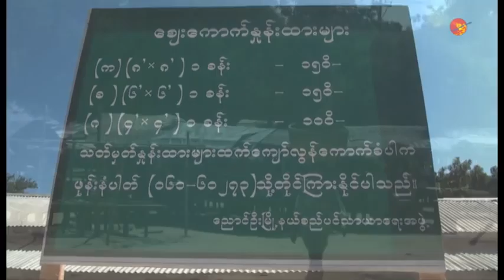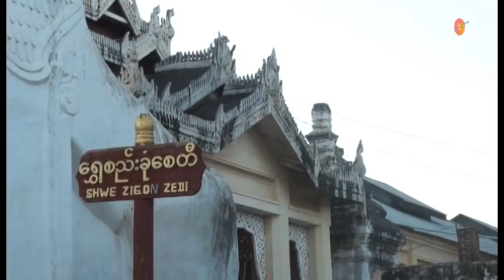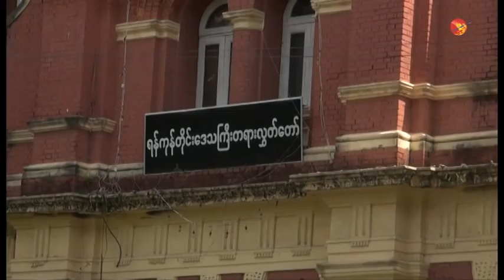Safeguard Cultural Heritage in Myanmar